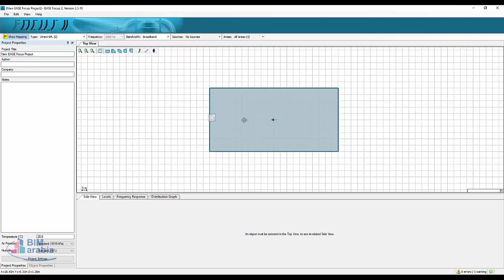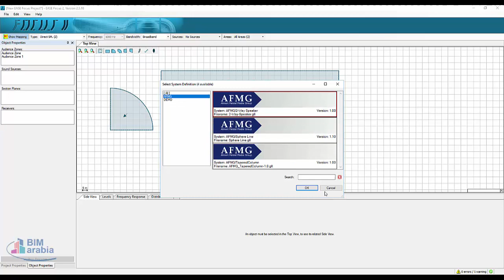EASE Focus acoustic simulation program for 3D modeling Arabic